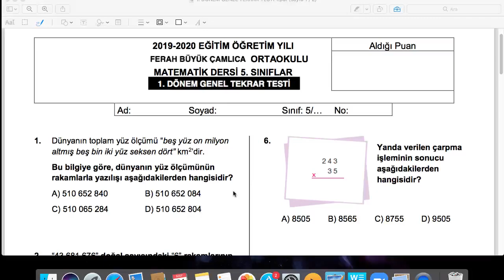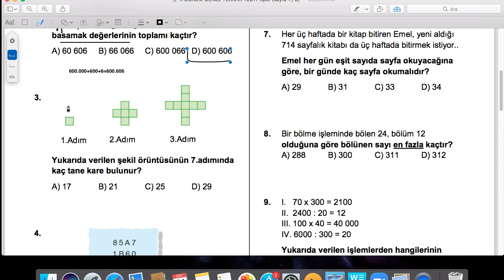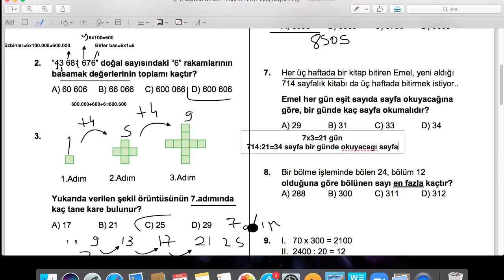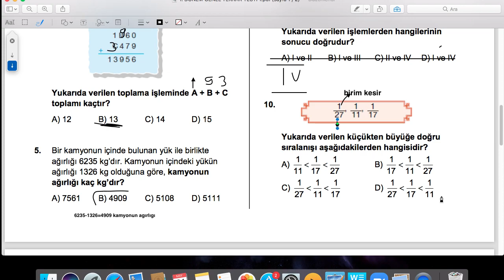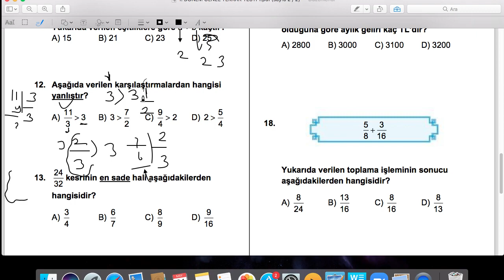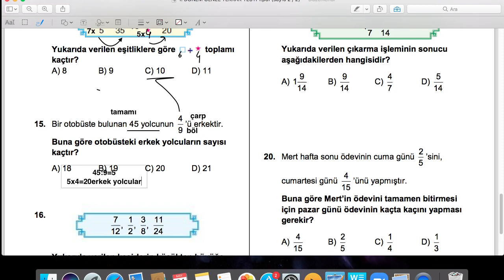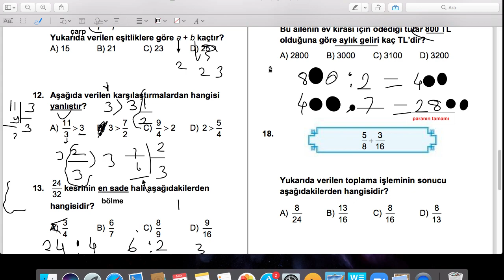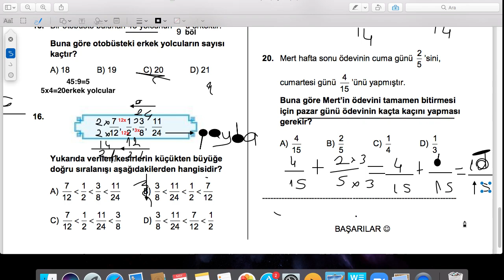5. Sınıf - Matematik - 1. Dönem Genel Tekrar Testi